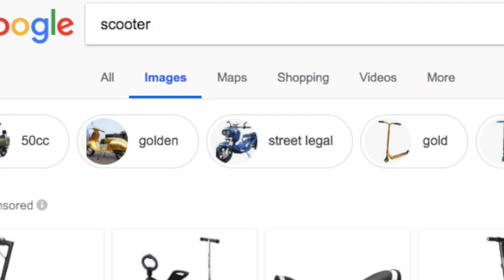7 ENGLISH WORDS THAT MEAN SOMETHING ELSE IN ITALIAN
In today’s video we’re learning about how to pronounce English vowels and avoid common pronunciation mistakes ;)

+ Cameras: Canon 600D, Canon G7X, Iphone 6S
+ Lens: Kit Lens and 50mm
+ Lights: Neewer Ringlight 18"
+ Editing: FinalCut Pro X